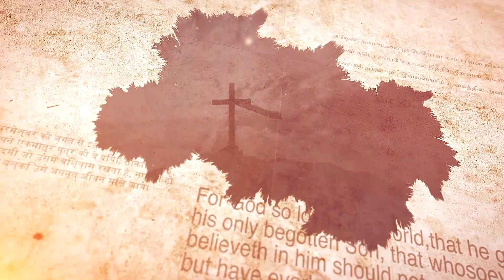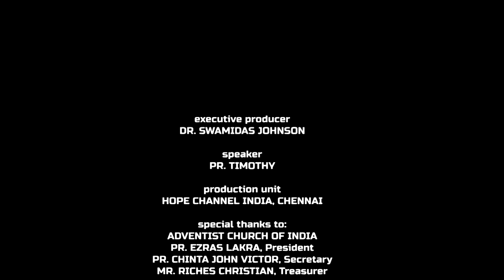03 Assurance of Salvation | Jesus is our Salvation | Timothy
Living is this world, we can find salvation only through Jesus Christ our Saviour.

Series: Assurance of Salvation
Preacher: Pr. Timothy D. N.

Language: Kannada